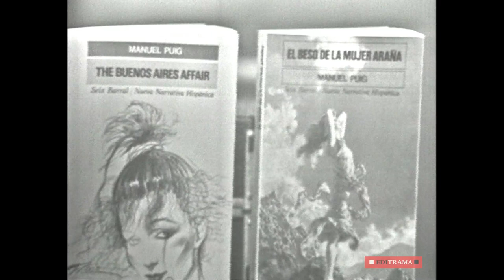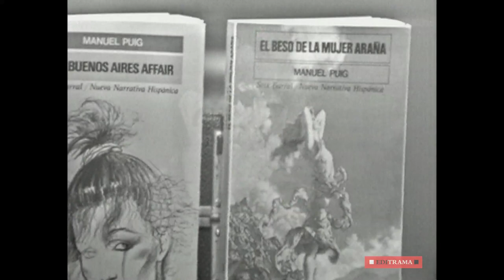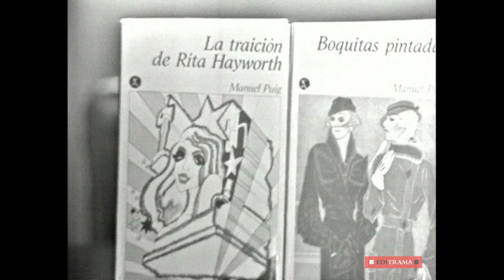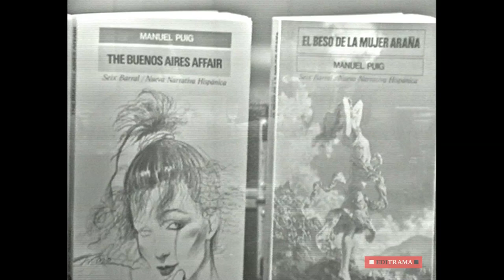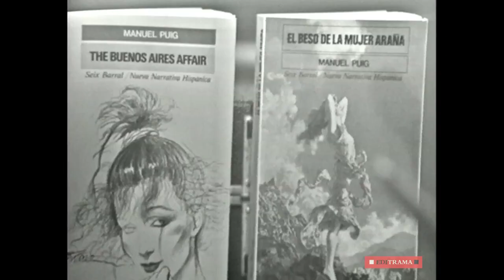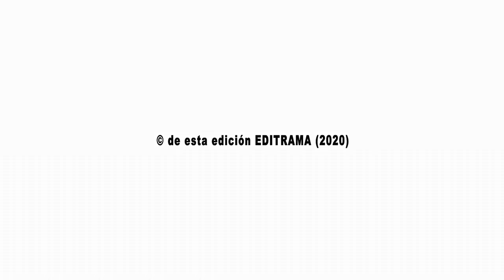MANUEL PUIG A FONDO / I"N DEPHT" - EDICIÓN COMPLETA y RESTAURADA - ENGLISH SUBT./SUBT. CASTELLANO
MANUEL PUIG A FONDO - 30 de octubre de 1977 - B/N - 41 minutos
ENGLISH SUBTITLES / Subtítulos en CASTELLANO

Manuel Puig (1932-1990). "El beso de la mujer araña" (1976) es la cuarta y última novela publicada cuando se hace este programa, y la que posteriormente le dio fama internacional al ser adaptada como largometraje, en una última paradoja de su trayectoria basculante, entre la literatura y el cine.

Nace «en la Pampa seca:  «El pueblo era un western en el que yo había entrado por error». A partir de este origen, Puig hace un relato antológico de su neurótica trayectoria cinematográfica, desde los estudios en Roma, pasando por los años como ayudante de dirección y guionista «lo que me daba placer al escribir para cine era copiar y no crear», hasta que el recuerdo de la voz de una tía suya le decide a «registrar esa voz. Lo que quería yo era contarme esos años de mi niñez».

Se instala en Nueva York y consigue terminar "La traición de Rita Hayworth" (1968): «tengo un gran problema para expresarme, y creo que eso tiene algo que ver con el hecho de que escriba».